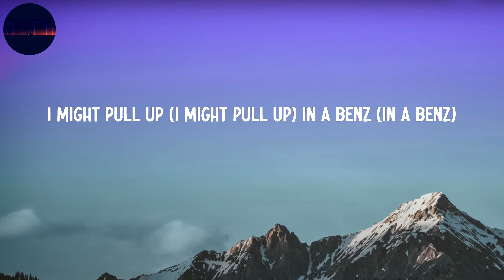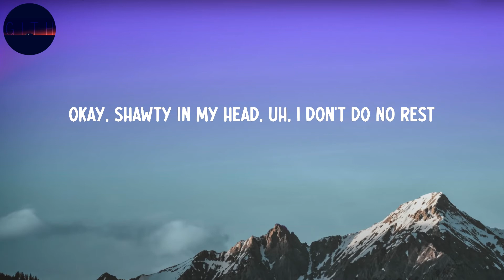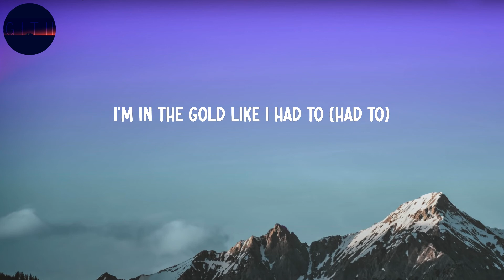Cochise - Tell Em (Lyrics)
Cochise - Tell Em

Lyrics:
Uh, yeah
Nigga better turn me up
Okay, shawty addin' up, I want her friend (Want her friend)
I might pull up (I might pull up) in a Benz (In a Benz)
Yeah, yeah
Nigga better turn me up (Up, up)
I tell my shawty we lit (Yeah), niggas, they pull up with sticks (Sticks)
Me and my niggas we hit, niggas stay packin' weak shit (Shit)
Okay, shawty in my head, uh, I don't do no rest
Bro, I got the stick, tryna blick shit (Boo, boo, boo, boo)
Yeah, ride around the town with a cooler kit (Haha)
Talkin' shit, we fuck around and get you popped (Pew, pew, pew, pew)
Sticks (Sticks), mix (Mix), tips (Tips), dips (Skips)
I'm in the gold like I had to (Had to)
Tell 'em it's—